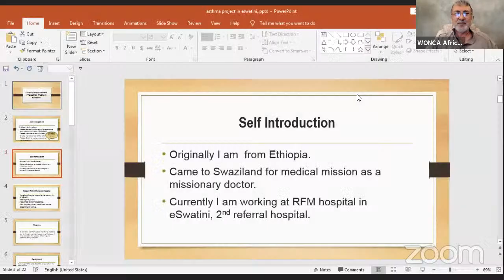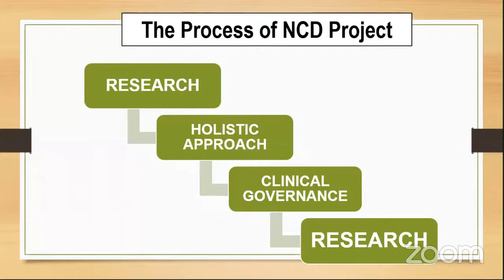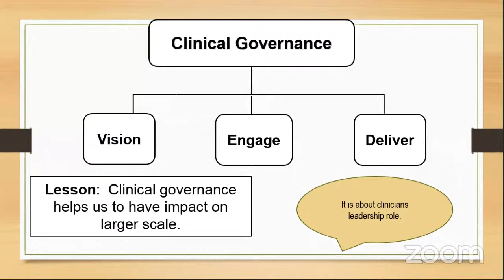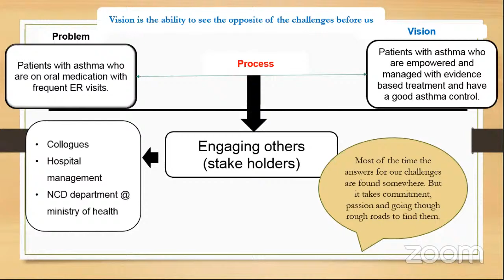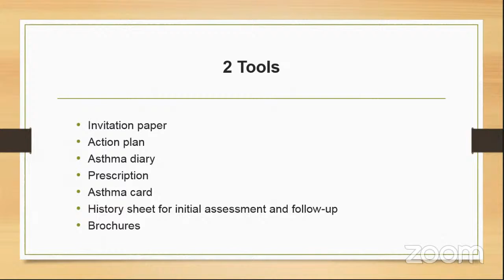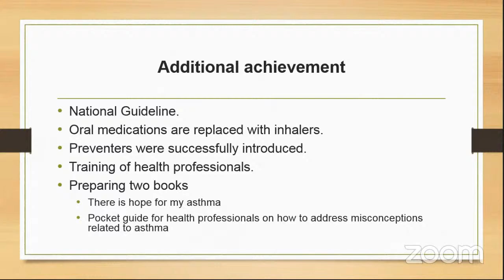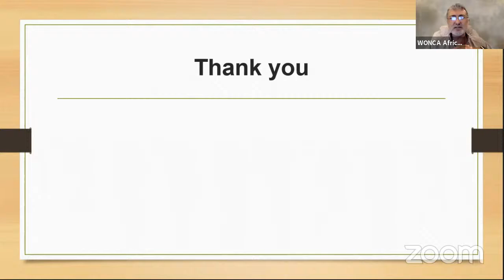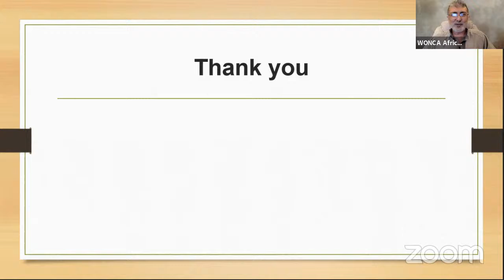Family Medicine in Action: Paulos Beshah